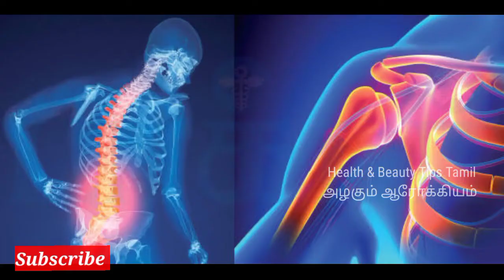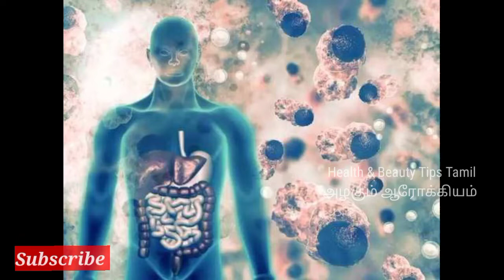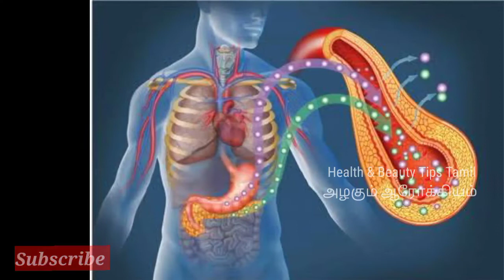Healthy juice for body pain in tamil Homemade bodypain juiceBody pain relief Tamil#பாட்டி_வைத்தியம்